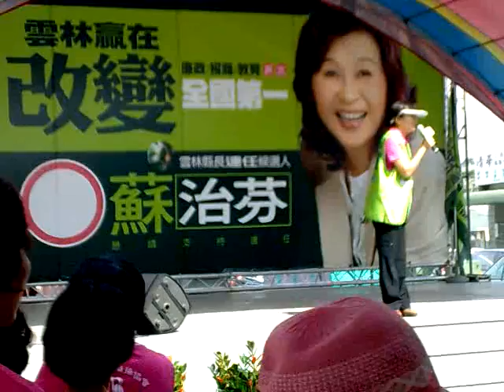Qik - Mobile video by yunlinque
Streamed by yunlinque.